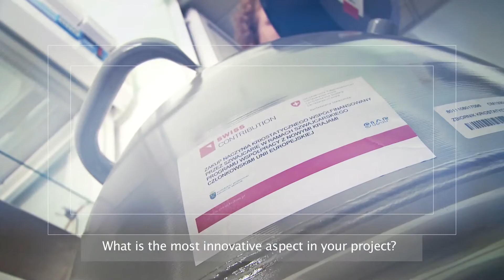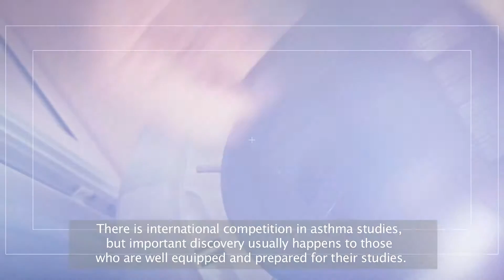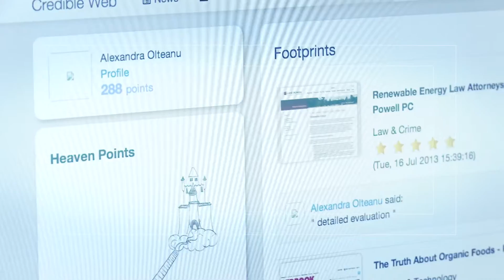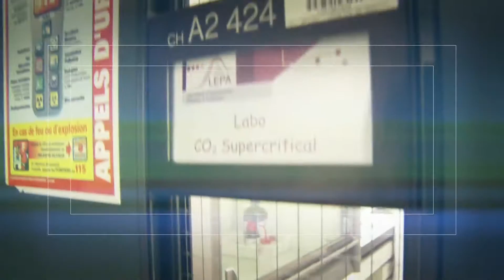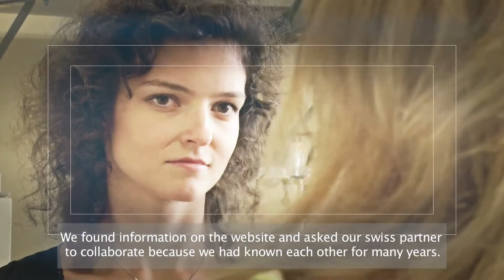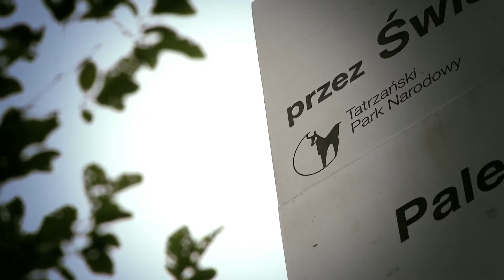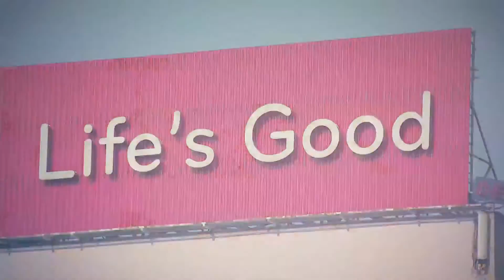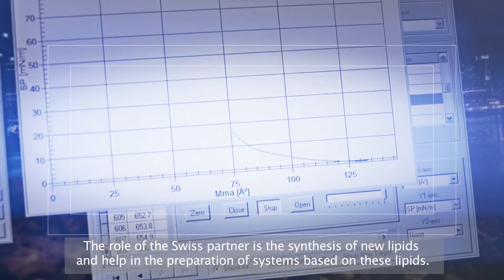Polish-Swiss Research Programme Film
Health, Environment, Nanotechnology, Energy, ICT